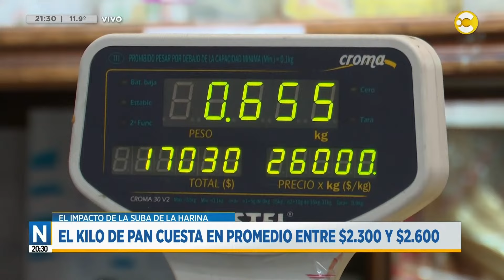El pan aumentó un 5%: puede valer hasta $3000 el kg. │N20:30│ 15-07-24